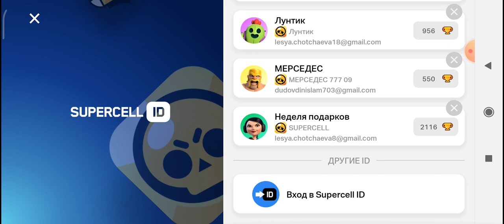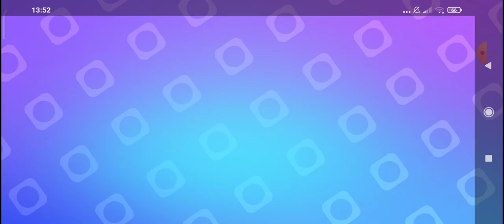Открываю Ящики говоря имена бравлеров🙃 (архив)